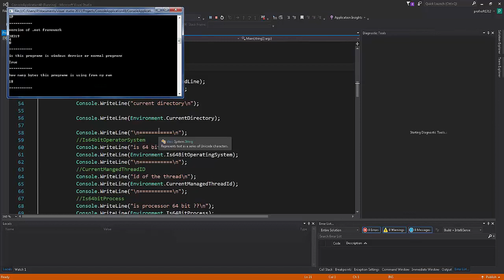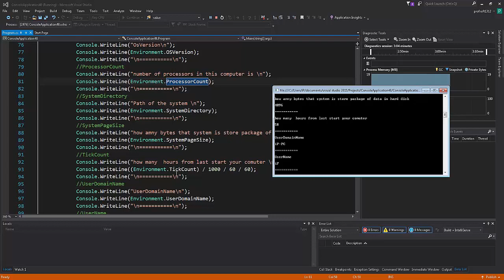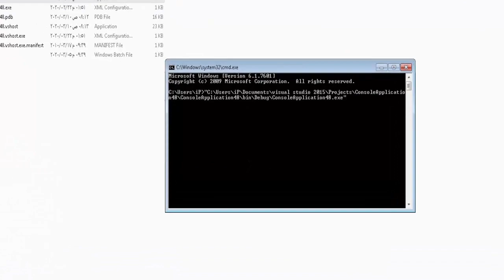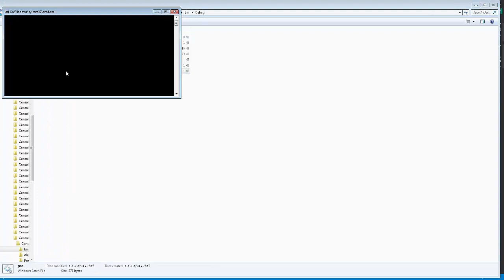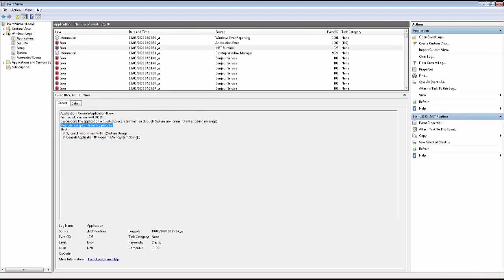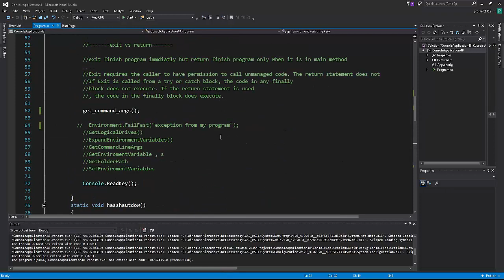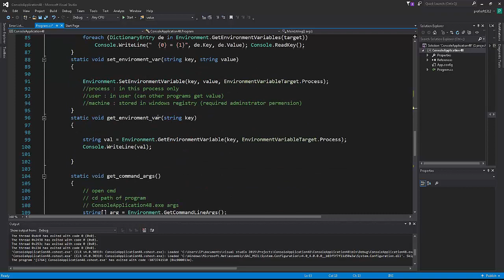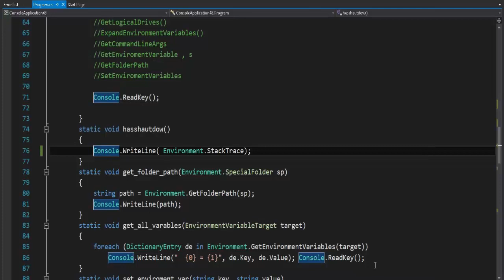Enviroment class(Methods , properties) in c#[ARABIC]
شرح مكتبة Enviroment المدمجة في System namespace